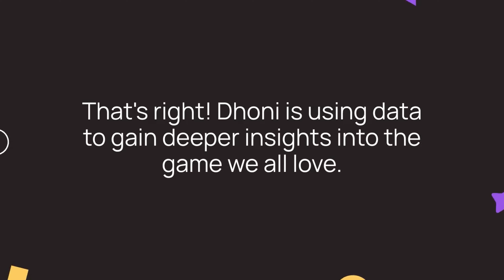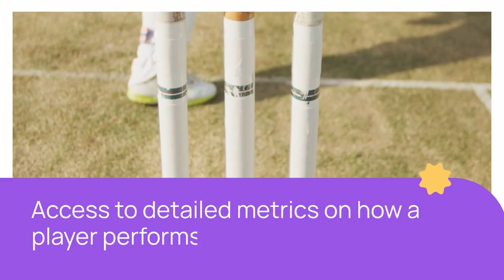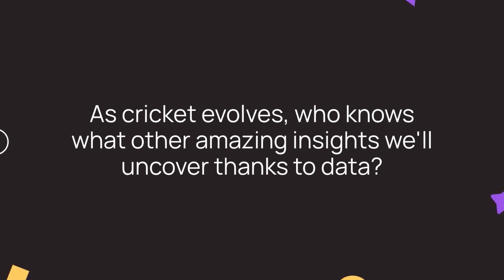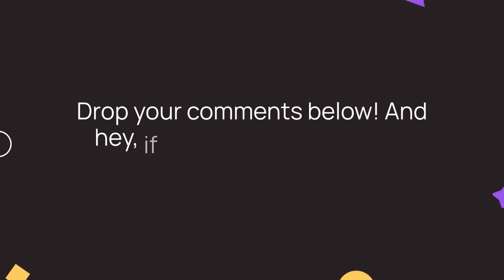datascience Meets cricket : MS Dhoni's Fascinating Analysis of the Game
Discover how datascience meets cricket as MS Dhoni provides a fascinating analysis of the game. Learn how analytics is changing the world of sports with this insightful video!

Dive into the intriguing world where data science intersects with the beloved sport of cricket in our latest video, "Data Science Meets Cricket: MS Dhoni's Fascinating Analysis of the Game." Join us as we explore how legendary cricketer MS Dhoni utilizes data analytics to enhance his game strategy and decision-making on the field.

In this video, we break down key statistical insights and analytics techniques that are revolutionizing cricket, showcasing how Dhoni's analytical mindset has influenced his captaincy and overall performance. Discover the importance of data in player performance evaluation, match predictions, and game strategy formulation.

Whether you're a cricket fan, a budding data scientist, or someone interested in how analytics shape sports, this video will provide you with valuable insights and an engaging look at the fusion of technology and athletics.